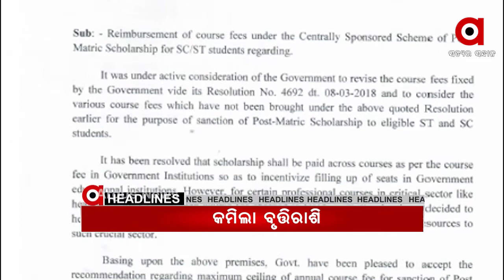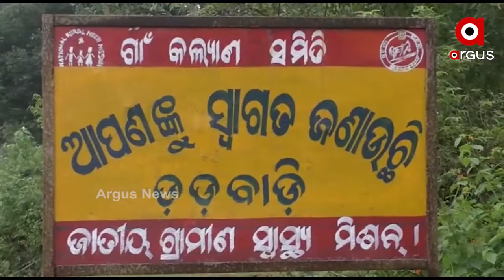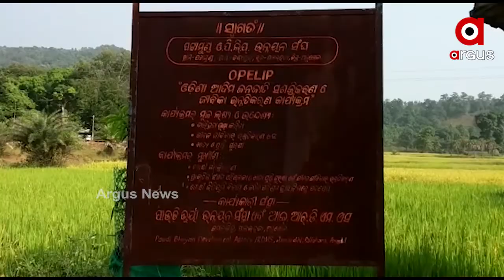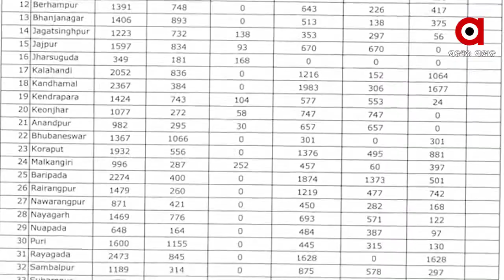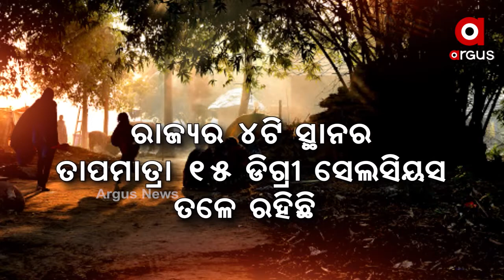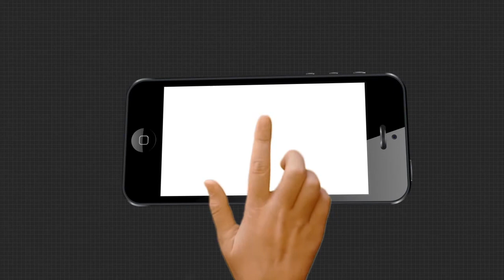Argus Update News 7Am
.ଆମେରିକା ରାଷ୍ଟ୍ରପତି ନିର୍ବାଚନ.

.ରାଜଧାନୀରେ ମାତିଲେ ଗଞ୍ଜେଇ ମାଫିଆ...

.ଅନୁଗୁଳ କିଶୋରନଗର ତହସିଲଦାରଙ୍କ ଦବଙ୍ଗଗିରି...

.ଭଦ୍ରକରେ ଭାରସାମ୍ୟ ହରାଇ ଓଲଟିଲା ଯାତ୍ରୀବାହୀ ବସ...

.ପଦାରେ ପଡିଲା ସରକାରଙ୍କ ମିଛ ପ୍ରତିଶ୍ରୁତିର ସତ...